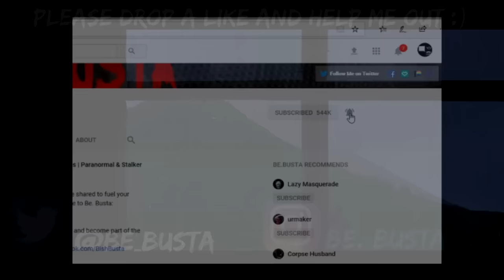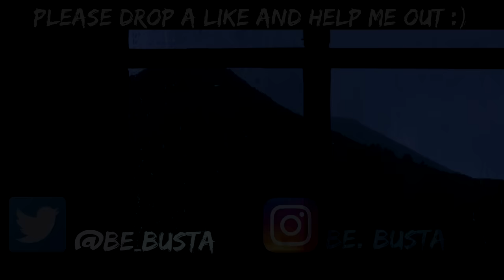Scary Stories For A Bitter And Restless Night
Be.